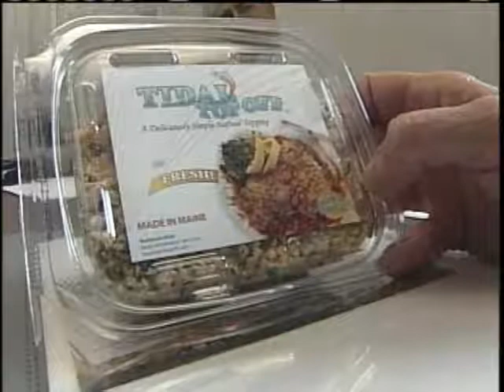Calling All Entrepreneurs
As part of Maine's Entrepreneur's Week, budding entrepreneurs got some tips from experts at the University of Southern Maine. News 8's Steve Minich reports